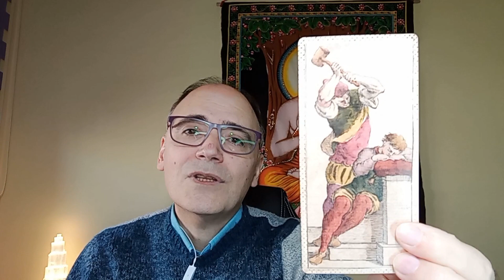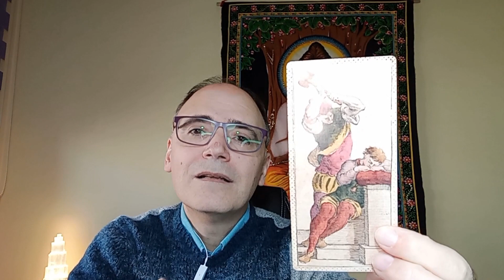Josep Maria Sadurní se suma a la celebración del Dia del Taromante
Bienvenid@s a esta celebración del Día del Taromante!
En este video Sadurní Tarot  (España) parte del equipo de Escola Mariló Casals, se suma a la celebración que se celebra el 22 de noviembre

Consulta a nuestra biblioteca digital con todos nuestros artículos de blog